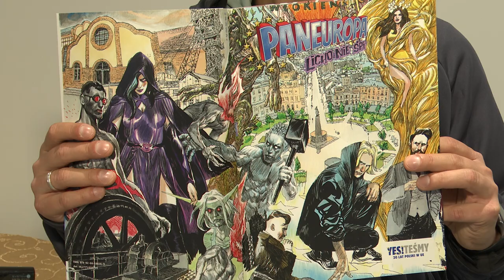Czeladź i Rybnik w komiksie 28.10.2024